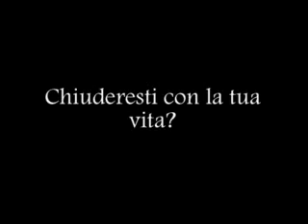"7 A.M."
NapoliFilmFestival 2009, Concorso "SchermoNapoliCorti" - regia di Francesco Caracciolo